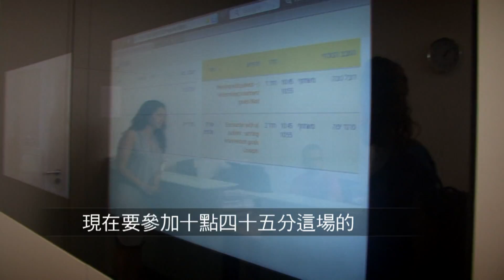2016 擬真學習 (以色列技職)